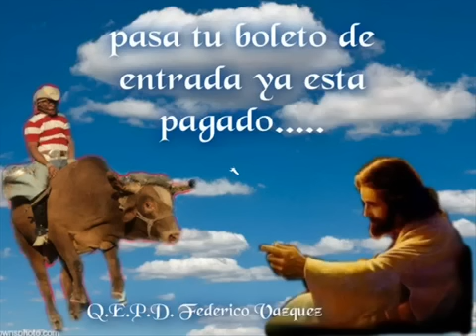El Corrido A Federico Vazquez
By.Hernesto Torres